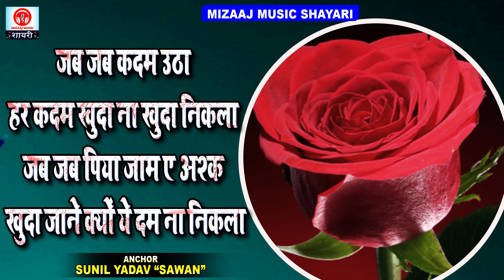Love Special Shayari || New Superhit Viral Shayari || New Reel Viral Shayari video